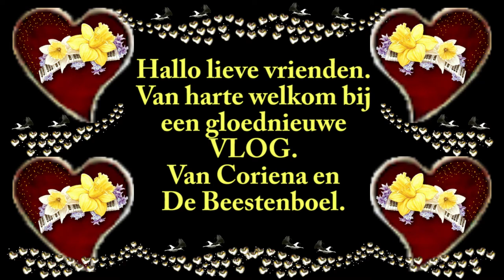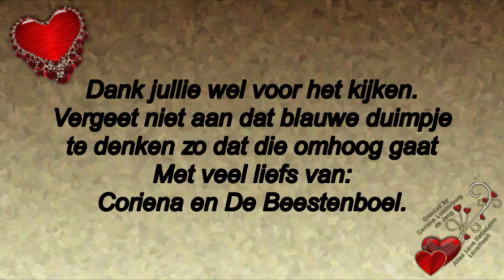Woensdag 27 mei Rebecca komt en mijn haar doen #780